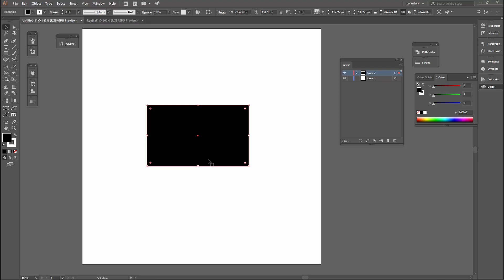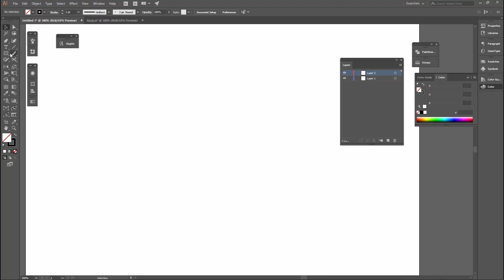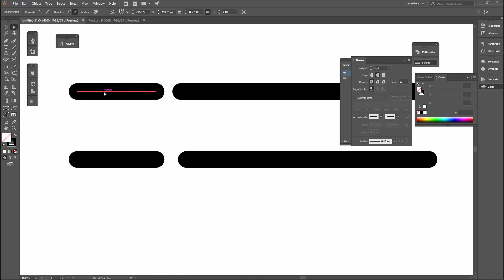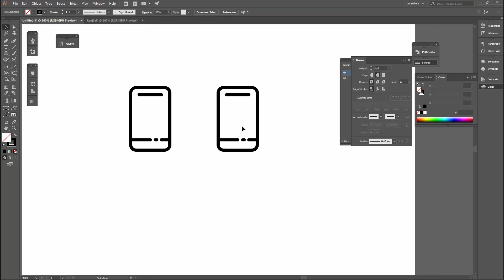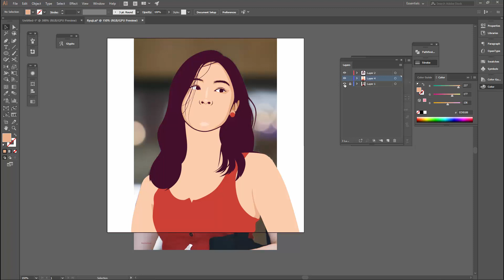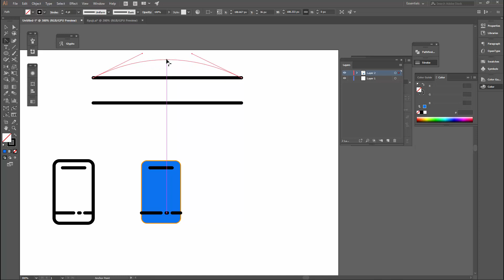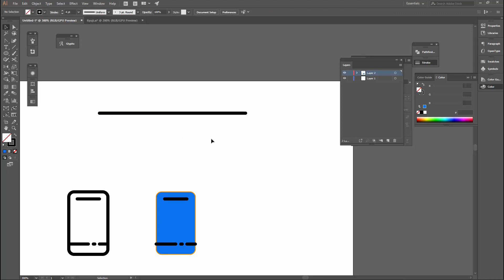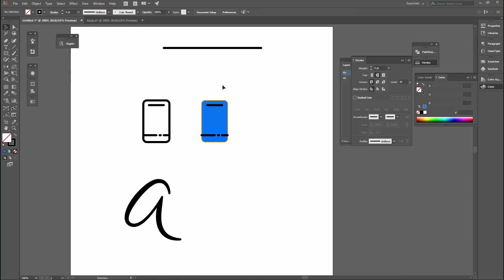Shortcut yang wajib dipelajari di Adobe Illustrator | Part 2